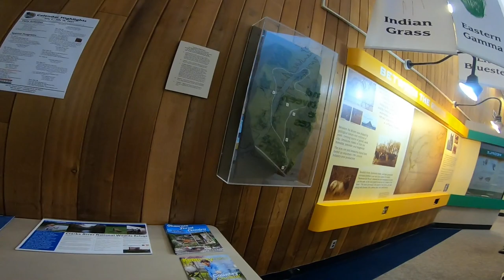Visit to Golden Pond visitor center LBL